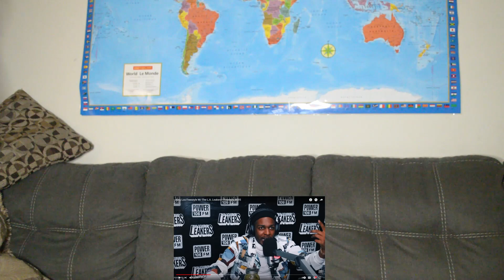THIS IS RIDICULOUS!!!!! || King Los LA Leakers Freestyle Reaction ( Part 1)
Jaden, David, and Azu react to King Los' LA Leakers freestyle from 2019

David Drops a few bars of his own :)